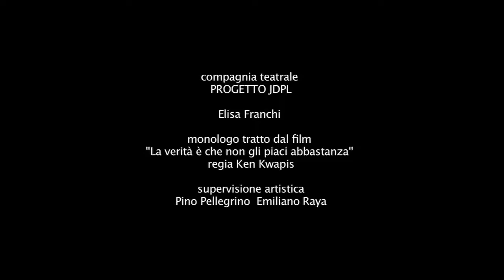Elisa Franchi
Si forma in Toscana presso il Teatro Goldoni di Livorno e il Teatro Verdi di Pisa, e poi a Roma presso la Scuola di Pino Insegno e l'ATELIER di Giorgio Albertazzi; studia canto presso il Teatro Politeama di Prato e la BSMT di Bologna e frequenta numerosi stage con Lindsay Kemp, Nikolaj Karpov, Michael Margotta, Carlo Ragone, Marco Carniti. Lavora con Giorgio Albertazzi nel suo AFORISMI E PEPERONCINO e LAUS VITAE DANNUNZIANO, con Marco Messeri e Debora Caprioglio in LA DONNA DI GARBO di C. Goldoni, in CASA DI BAMBOLA di H. Ibsen per la regia di Giovanni Scandella e al doppiaggio con Francesca Draghetti. Si avvicina al mondo del musical con la DIVINA COMMEDIA Musical di Antonio Spaziano e GATTA CENERENTOLA di Roberto De Simone. Prende parte al progetto KEA gruppo vocale diretto dal maestro Vito Caporale e collabora con il Progetto Carcere di Porto Azzurro (LI) diretto da Manola Scali.